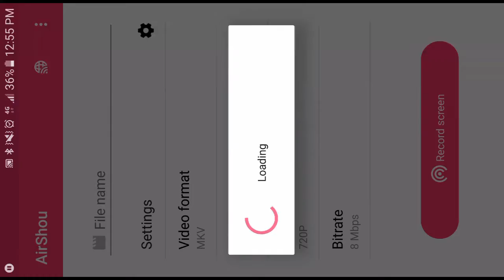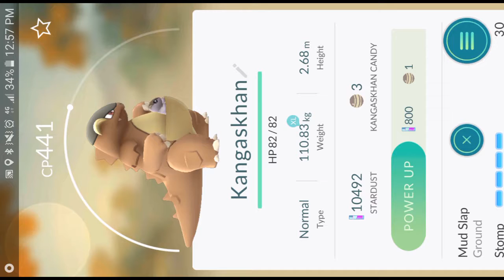Catching A Kangkashan At McDonald's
In this video I catch a Kangkashan at a local McDonald's